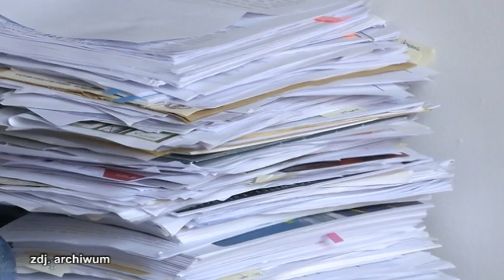WYBORY DO ZARZĄDÓW DZIELNIC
Upłynął czas zgłaszania kandydatów do zarządów dzielnic. Miasto opublikowało listy i teraz zachęca mieszkańców aby wzięli udział w wyborach. Te odbędą się w niedzielę 23 kwietnia.